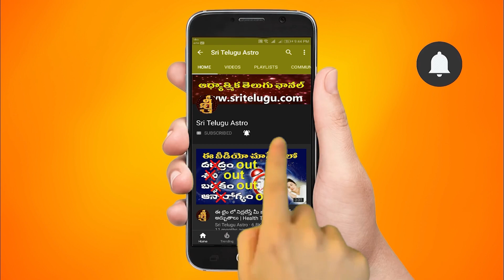07-SEPTEMBER-2022 || TodayRasiPhalalu || Daily Specials || Horoscope || Sri Telugu Astro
07-SEPTEMBER-2022 || TodayRasiPhalalu || Daily Specials || Horoscope || Sri Telugu Astro